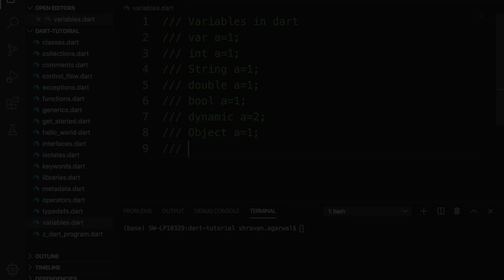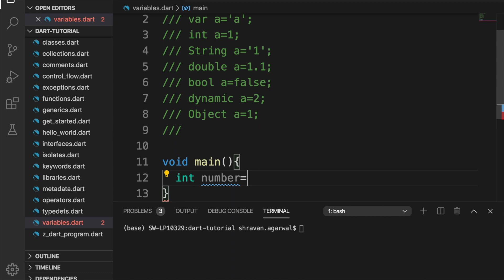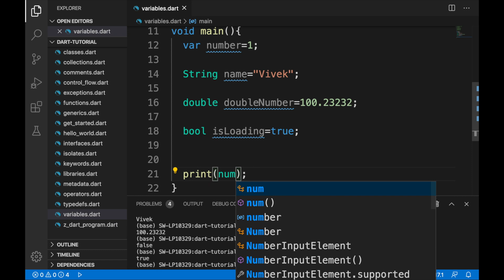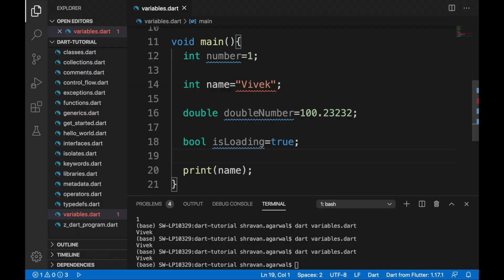Variables in Dart | Flutter | Dart Course| Hindi | PRO Coach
We are introducing a series of dart language.
Dart language is very important to learn flutter.

** Variables are explained in this video.

We will post one video every evening.